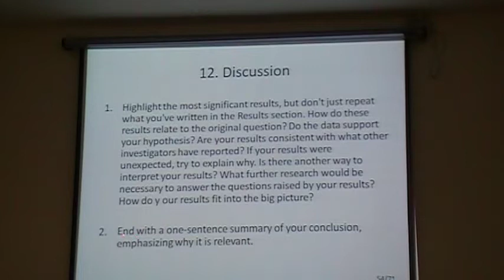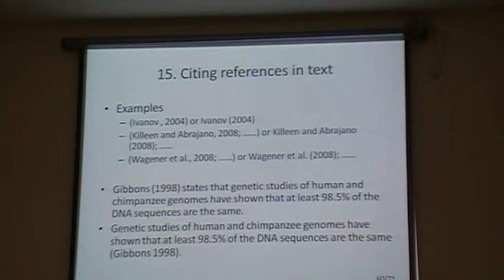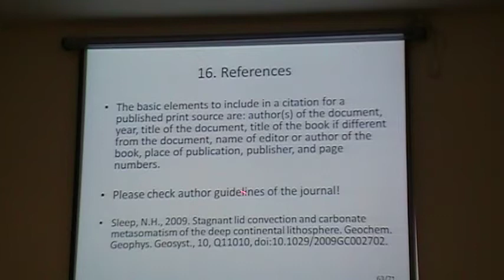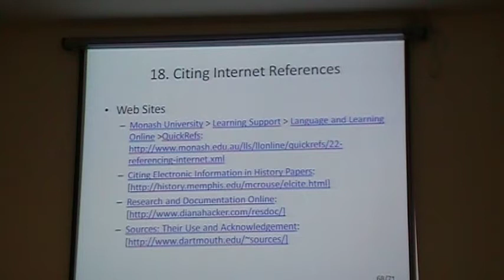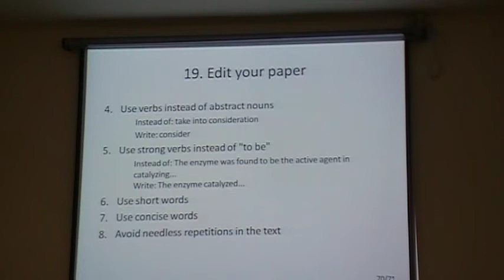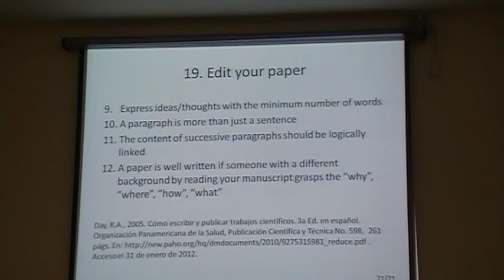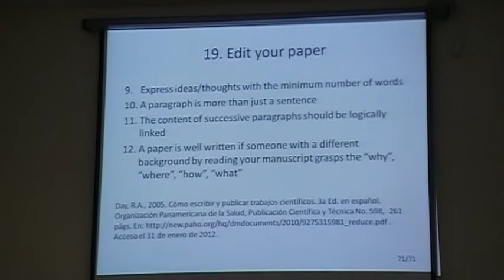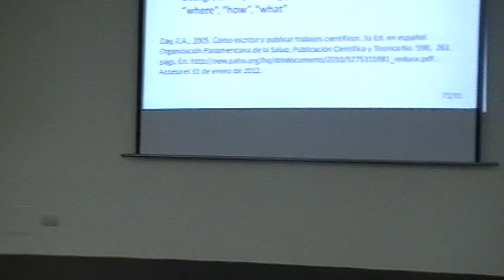8/8 ¿Por qué publicar y cómo escribir productos científicos? x Jan Feyen, ESPOL, 2012.03.30.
Aprovechamos las ocho producciones educativas para difundir los contenidos que el profesor Feyen impartió  el viernes 30 de marzo de 2012 dentro de sus dos charlas, la primera de ellas: ¿Por qué publicar Artículos Científicos? La segunda ¿Cómo escribir trabajos científicos?

El aula Satelital de la Facultad de Ingeniería en Ciencias de la Tierra (FICT) quedo estrecha y los asistentes desde las 10H 00 hasta las 12H 00 pusieron atención y dialogaron con el maestro.

Con la participación de Jan Feyen  se busca impulsar la investigación científica y la excelencia académica en las universidades del país. De esta excelencia debe zarpar  un Programa de Doctorado en nuestro País.

¿Quién es Jan Feyen? Jan Feyen nació el 13 Octubre de 1942.

Jan Feyen (PhD in Soil Science) es profesor jubilado de la Universidad Católica de Lovaina, Lovaina, Bélgica. En Lovaina trabajo 38 años como investigador en campo de la física de suelos, riesgo y drenaje. Cuenta con un PhD in Soil Science y colabora en la University of Cuenca dentro del plano Universidad / Instituto / Empresas / Gobierno.

 "Feyen es el primer investigador en el programa Prometeo Viejos Sabios impulsado por el Gobierno nacional.

Con una sonrisa en los labios, Jan Feyen, reconocido investigador belga, admite haberse enamorado de Ecuador y es por ello que ha decidido una vez que se encuentra retirado de sus funciones en Bélgica, contribuir a la investigación científica en nuestro país mediante su vinculación a la Universidad de Cuenca. Feyen es el primer investigador en el programa Prometeo Viejos Sabios impulsado por el Gobierno Nacional del Ecuador con la finalidad de fortalecer las capacidades de investigación científica de los institutos nacionales de investigación, universidades, escuelas politécnicas, empresas e instituciones públicas del país.

El profesor Jan Feyen vino a Ecuador por primera vez en 1984 y desde entonces se ha vinculado en varias ocasiones a la actividad científica de país con financiamiento internacional. Esta vez lo hace como parte del programa Prometeo, financiado por el Gobierno de la Revolución Ciudadana, desde el 2 de septiembre del 2010 y labora en la Universidad de Cuenca.

En esta universidad dicta talleres dirigidos a investigadores para la formulación de propuestas, así como para la escritura de artículos científicos. Además, trabaja en la preparación del programa de doctorado en recursos hídricos, que desarrollará la Universidad de Cuenca. Como una herramienta para este doctorado, el profesor Feyen y la Dirección de Investigación de la Universidad de Cuenca trabajan en la creación de la revista científica de la Universidad.

-Es una buena iniciativa que me da la posibilidad de transferir muchas de mis capacidades a los colegas ecuatorianos, así como contribuir a mejorar el nivel de investigación de la universidad ecuatoriana-, afirma Feyen.

Sobre su experiencia en Ecuador asegura sentirse muy contento con la amabilidad de las personas, la belleza de la naturaleza y el entorno en general.

El profesor Feyen tiene un doctorado en Ciencias de los Suelos de la Universidad Católica de Lovaina y una serie de entrenamientos especializados en hidrología, riego y drenaje. Como autor y coautor posee un total de 229 publicaciones en revistas indexadas internacionales en el período 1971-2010. Tiene experiencia como docente en la Universidad Católica de Lovaina, Universidad de Dar Es Salaam (Tanzania), Universidad Alexandria, Universidad Feng Chia (Taiwán), entre otras.

Con su participación en Prometeo se busca impulsar la investigación científica y la excelencia académica no solamente de la Universidad de cuenca sino, en general, de las universidades del país.

Prometeo financia estancias temporales y permanentes de científicos extranjeros y ecuatorianos residentes en el exterior, expertos en ciencia y tecnología. Al momento, un mes después del lanzamiento, tres investigadores han sido seleccionados y más de 80 han enviado sus aplicaciones. En 2011, el Gobierno Nacional invertirá dos millones de dólares en el programa Prometeo". -- Tomado de

Son un total de 8 producciones educativas que esperamos tengan los resultados propuestos para penetrar en la cultura de publicar artículos científicos.